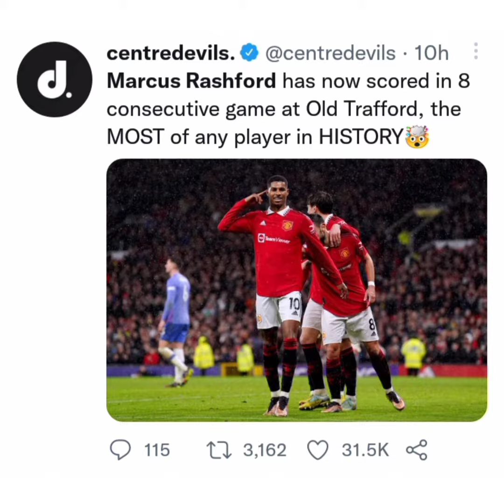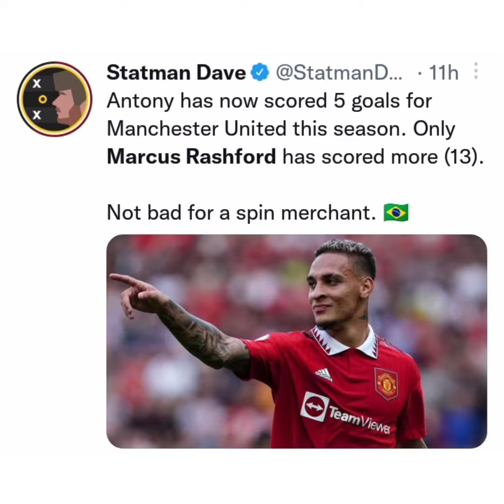Marcus Rashford scored in 8 consecutive game at Old Trafford most of any player in history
Marcus Rashford form Manchester United